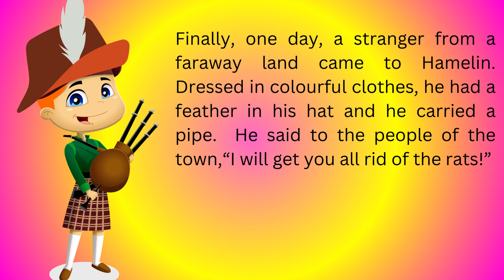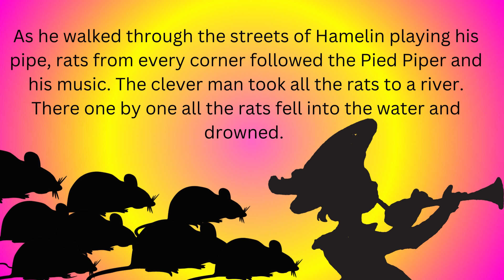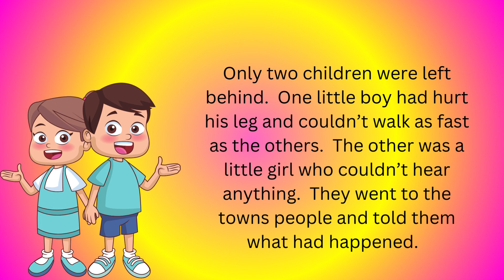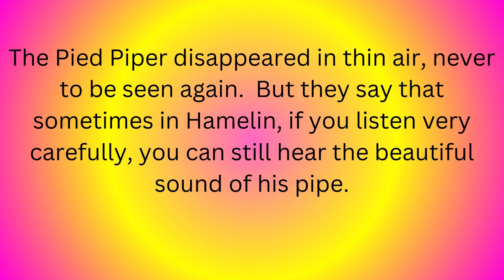THE PIED PIPER OF HAMELIN | Jhollu Stories | English Stories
THE PIED PIPER OF HAMELIN@Jhollu Stories